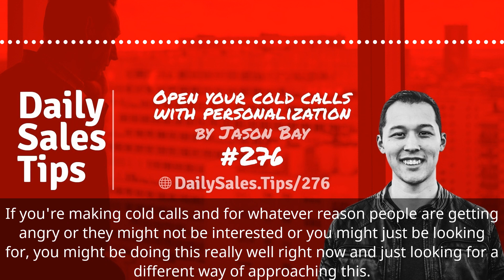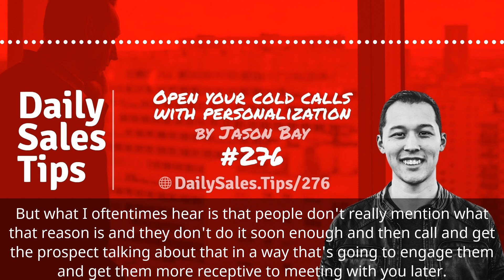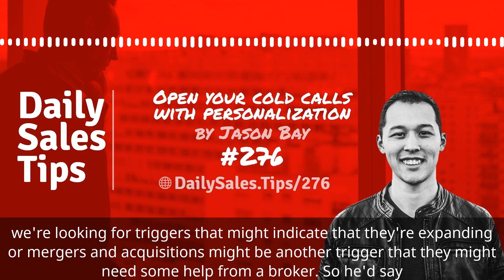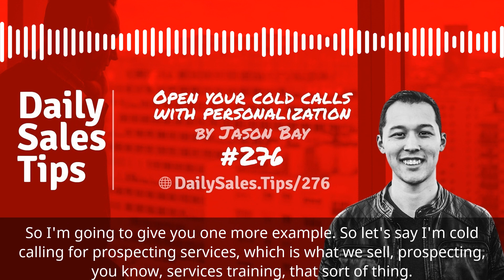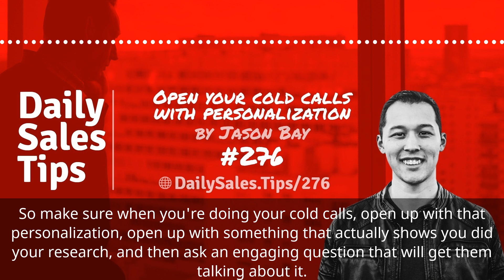Sales Tip 276: Open your cold calls with personalization – Jason Bay